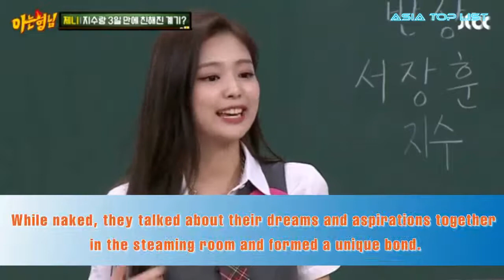BLACKPINK’s Jennie and Jisoo revealed the unique way they became best friends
Check out BLACKPINK’s Jennie and Jisoo revealed the unique way they became best friends.